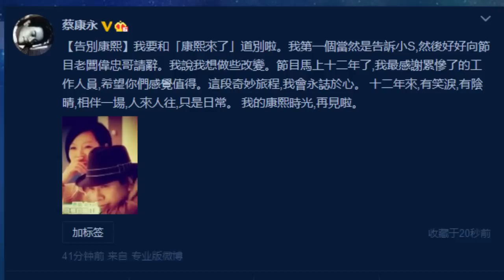《芒果捞星闻》 Mango Star News: 康熙去哪儿迷之猜测【芒果TV官方版】